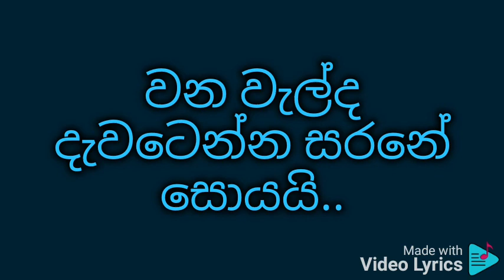Soba alankare muhune karaoke සොබා අලංකාරේ මුහුනේ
ජේ ඒ මිල්ටන් පෙරේරා

සොබා අලංකාරේ මුහුනේ
තමන්ට දැක ගන්නට බැහැනේ
බලන්නෙ ඒ ශ්‍රියාව කැඩපතට එබිලයි
වන වැල්ද දැවටෙන්න සරනේ සොයයි..

***Subhavitha***

සුසීත ගංගා ජලේ ..

නීල දිය රැල්ල වෙරලේ වෙලේ
සුසීත ගංගා ජලේ ..
ඔරු පාරු තිබුනට ඉන් නෑ පලේ
පැද යන්න,හබලක්ද, ඕනෑ ජලේ..

සොබා අලංකාරේ මුහුනේ

***Subhavitha***

පැසීලා ඇති පාඩුවේ..
මිහිරි රස දායී පල ජාති වේ
පැසීලා ඇති පාඩුවේ..
දුරදීම දැකලා දැනේදෝ කෙසේ
ගෙඩි කන්නෙ,නැති දිවට,නොදැනේ රසේ

සොබා අලංකාරේ මුහුනේ